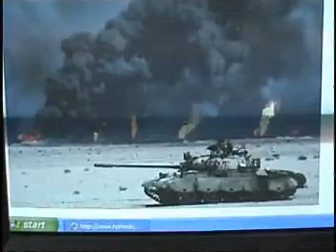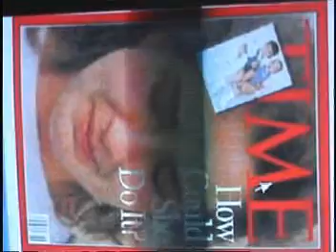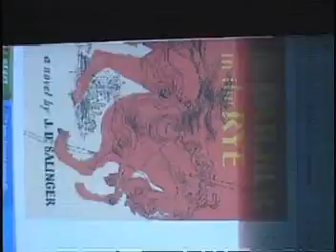Simpletonson Killed the Tree Sap Master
We didn't start the fire 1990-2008